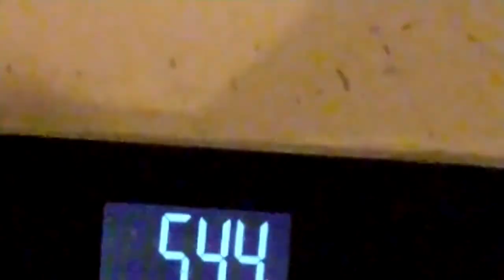Pikkukilo Psykoosit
paske-editti tehty kolmeltaa--amuyöstä.

Kiitokset radille ääninäyttelystä.